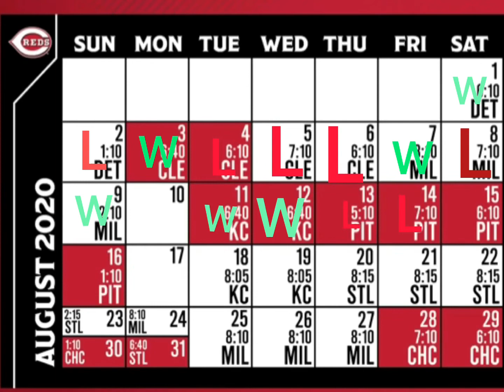2020 Cincinnati Reds season prediction